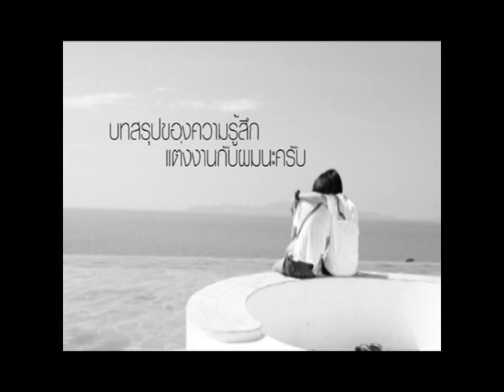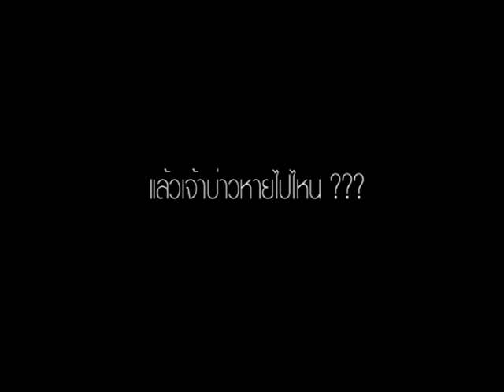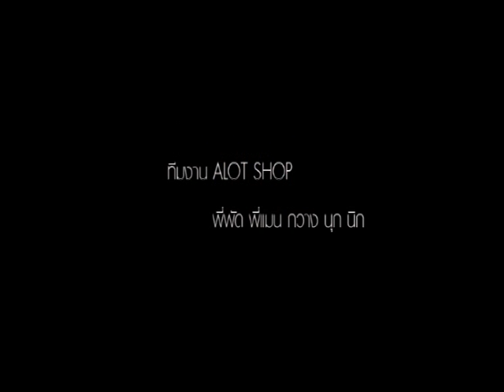Wedding Presentation Siwika&Teenara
Wedding Presentation Siwika&Teenara 20/01/13